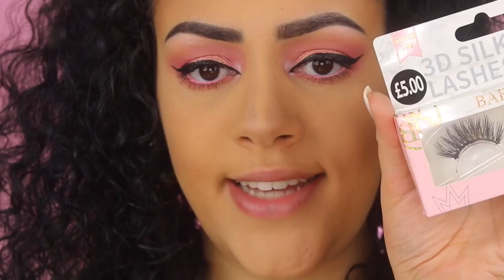FULL FACE MET ALLEEN MAAR ROZE MAKEUP !! *CHALLENGE*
Vandaag ga ik mezelf opmaken met alleen maar makeup met een ROZE verpakking! Enjoy :)

Producten die ik heb gebruikt:
Primer: ByKelsha 24K Gold Facial Elixir
Foundation: Benefit Cosmetics neutral Hello Happy Flawless Brightening - 4
Concealer: Benefit Boi-ing Cakeless Concealer - 5
Oogschaduw: P Louise Base - Winter Rose & I Heart Revolution Chocolate Cherry Palette
Eyeliner: Benefit Black Roller Liner
Oogpotlood: P Louise Base - Winter Rose
Mascara: Toofaced Better Than Sex
Nepwimpers: Babydoll Lashes - 730
Contour: Laura Lee Los Angeles Nudie Patootie Palette
Bronzer: Benefit Hoola Bronzer
Blush: Physicians Formula Murumuru Butter Blush - Nude Silk
Highlighter: I Heart Revolution Fruity Highlighter - Banana
Poeder: Jeffree Star Cosmetics Magic Star Setting Powder
Lippotlood: Max&More Lipliner - 302
Lipstick: Maybelline Superstay Matte Ink - 05 Loyalist
Lipgloss: Technic Lipgloss - Blush
Setting Spray: Morphe X Jeffree Star Set & Refresh Mist

SARAH

Volg mij ook op mijn social media accounts:
Instagram: Sarah Marikh & Sarah Marikh Cosmetics